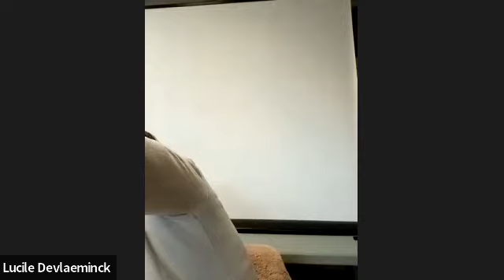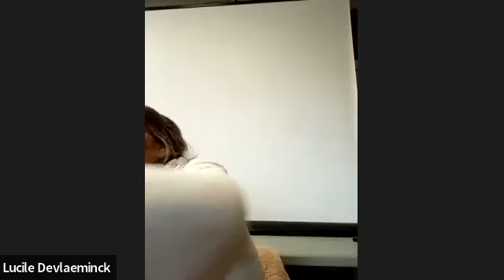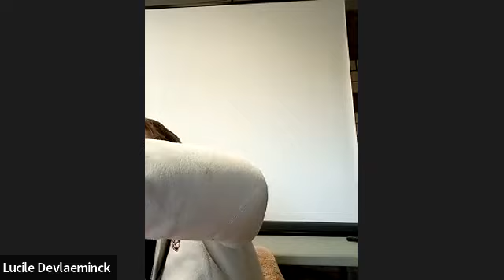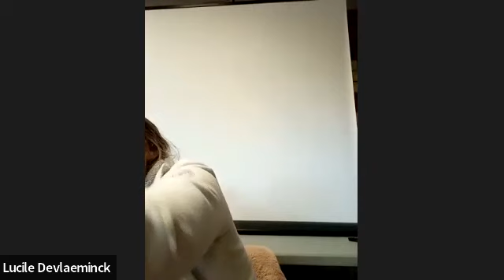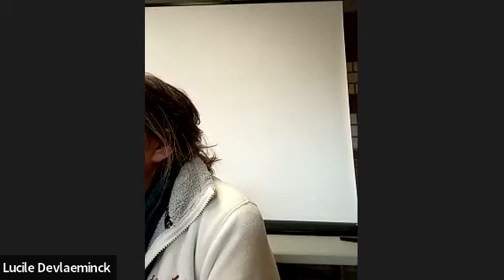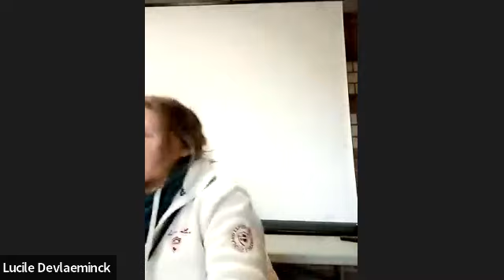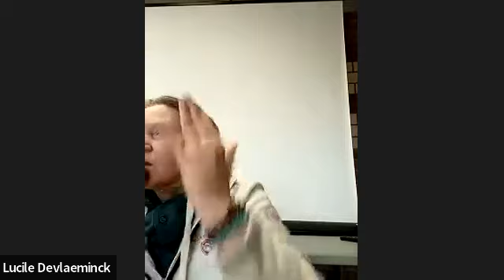Communication Animale ( Wasquehal) Émotions , deuil....les messages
Une conf' qui commence par un Quizz avec les cadeaux des partenaires !
un tout grand merci à
- @anais Drouette Maïkapo